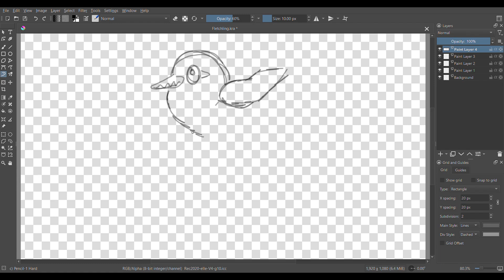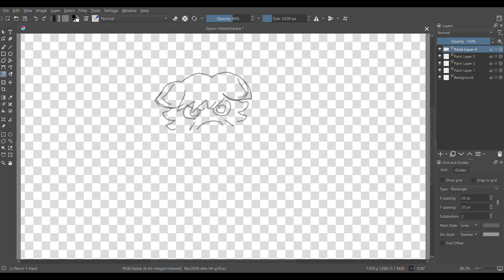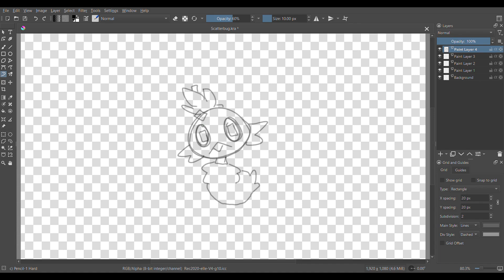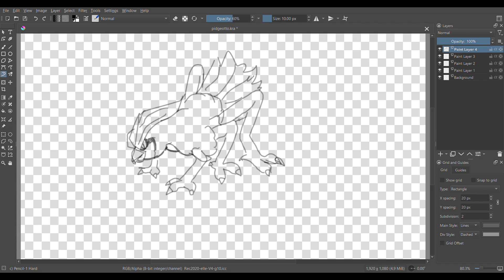Creating New Forms for Old Pokemon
Creating New Forms for Old Pokemon (Fletchling, Espurr, Scatterbug, Pidgeotto)

All art is by me, but the music is Route 2 and Santalune Forest from Pokemon X and Y

00:00 - Fletchling
01:10 - Espurr
02:12 - Scatterbug
03:16 - Pidgeotto
04:18 - Conclusion